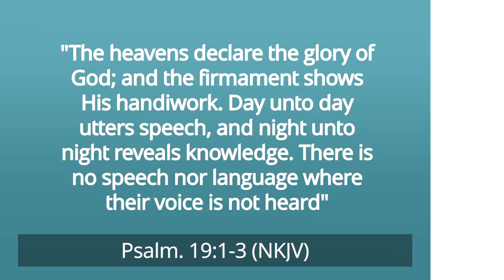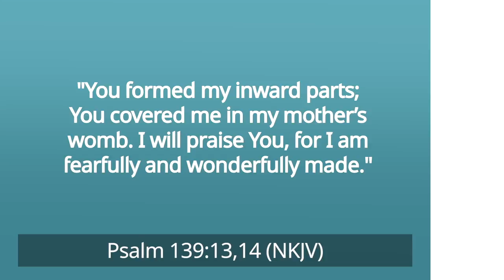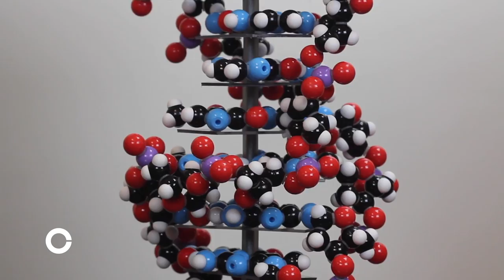Creation [How Do We Celebrate It Through Nature?] – Pastor Ted Wilson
Have you experienced going out in nature? Let's say on a mountain, desert, or anywhere there are no manmade structures – just beautiful sceneries of God's creation.

What about looking up in the vast sky? Sometimes you try to count the stars. But you realize it's impossible to determine.

Having mentioned the sky and the stars, the scientists say that the Milky Way Galaxy alone has 100 to 400 billion stars. Then, including trillions of other galaxies, there are at least ten billion stars in the entire universe. Can you imagine that?

Well, that's how amazing God's creation is. As Psalm 19:1-3 says, "The heavens declare the glory of God; and the firmament shows His handiwork. Day unto day utters speech, and night unto night reveals knowledge. There is no speech nor language where their voice is not heard."

Yet, space is just one aspect of nature that reveals God's excellent work of creation. Another one is the biology of living organisms like humans.

Studying the human body through molecular biology, we can see trillions of cells and octillions of atoms. The organized and integrated systems interact with each other to facilitate bodily functions.

With this, the Psalmist writes in Psalm 139:13-14: "You formed my inward parts; You covered me in my mother's womb. I will praise You, for I am fearfully and wonderfully made."

Because of this, it's good to know that we didn't simply evolve out of anything or by accident like what the theory of evolution claims. Instead, God the Creator handcrafted us.

For this reason, Pastor Ted invites you to celebrate God's creation through the Creation Sabbath this October 22. This event is organized by the Seventh-day Adventist Church's Geoscience Research Institute (GRI).

Creation Sabbath is a special Sabbath set aside for us to focus on the central theme of the Bible – our Creator loves us, has earned salvation for us, and offers us eternal life. It is a special time of celebration to rejoice at what God has done, praise Him for the gifts He has provided us, and rest with Him in the beauty of creation.

With all these, let's join our worldwide church family in celebrating this special Sabbath.

00:00 Greetings
00:06 Have you experienced going out in nature?
01:25 "The heavens declare the glory of God..."
01:50 God's amazing work of creation
03:21 Creation Sabbath, October 22
03:53 Video about Creation Sabbath
04:58 Pastor Ted invites you to be part of this special day of Creation Sabbath
06:24 Pastor's Prayer